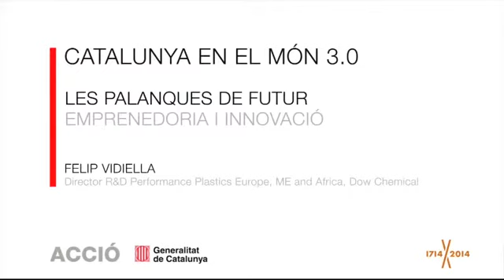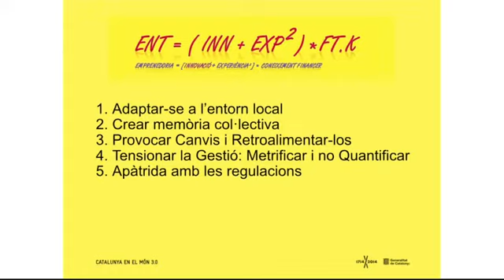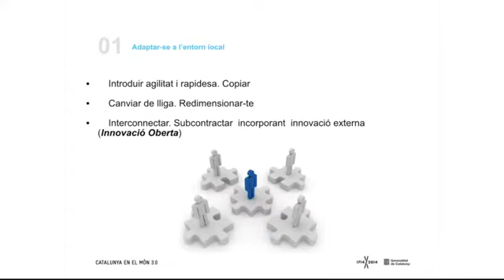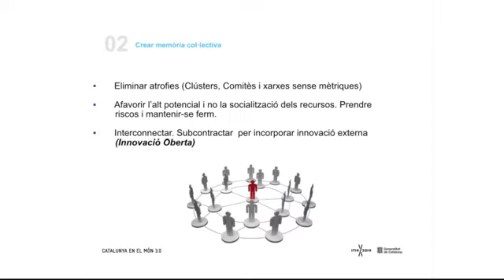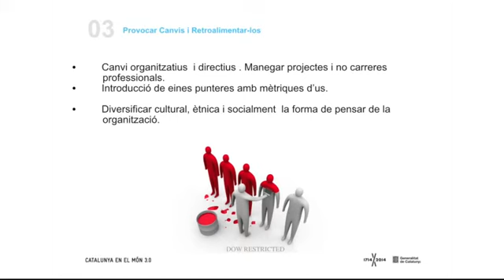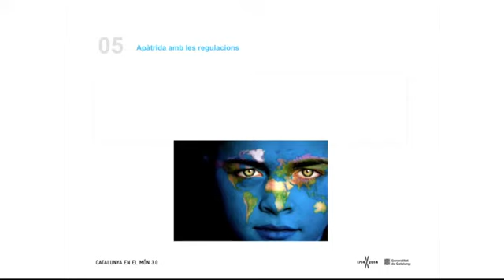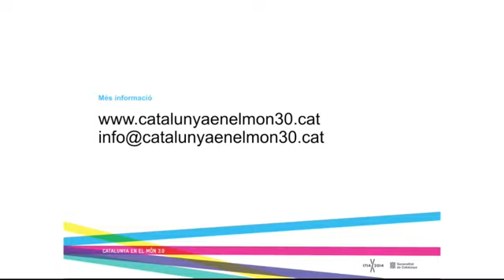Palanques de Futur, Felip Vidiella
Felip Vidiella va cursar un màster a ESADE en Strategic Market Management. La seva carrera professional l'ha portat a desenvolupar diversos rols dins de Dow Chemical. Ha treballat per la companyia a Holanda, Suïssa i Estats Units fins que va asolir la seva posició actual. En aquesta intervenció, Felip Vidiella accentua la importància de la innovació, l'experiència i el coneixement financer del nou treballador per eixamplar la cultura emprenedora i generar valor.